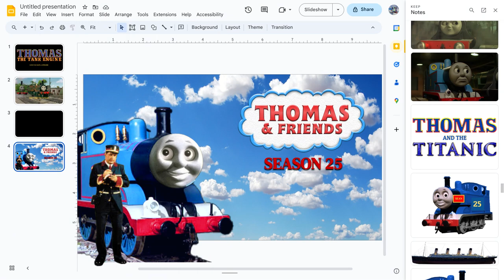My Thomas & Friends Season 25 Picture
This is to bring back everyone's childhood since the reboot.

You can decide who you want to voice as.

Live action Cast:

Mr. Conductor/Narrator: Me
Sir Topham Hatt: ​⁠@sbdjffn
Dowager Hatt
Drivers:
Firemen:
Mrs. Kyndley
Lady Hatt
Mr. Percival
etc.

Engine Cast:

Thomas: Me
Edward: ​⁠@sbdjffn
Henry:
Gordon:
James:
Percy: ​⁠@sbdjffn
Toby:
Duck: ​⁠​⁠@realchristian77010
Donald:
Douglas:
Oliver:
Emily:
Rosie:
Molly:
Murdoch:
Mavis:
Diesel: ​⁠@realchristian77010
Arry:
Bert:
Splatter:
Dodge:
Spencer:
Arthur:
Stanley:
Henrietta:
Fergus:
Diesel 10:
Dennis:
Salty:
Carly:
Cranky:
Porter:
Bill:
Ben:
Boco:
Hank:
Flora:
Skarloey:
Freddie:
Duke:
Mighty Mac:
Rheneas:
Luke:
Duncan:
Owen:
Merrick:
Sir Handel:
Peter Sam:
Millie:
Rusty:
Thumper:
Annie:
Clarabel:
Timothy (Not the silver one):
Trevor:
Bertie:
Terence:
Caroline:
Stepney:
Victor:
Bertram:
Daisy:
Ryan:
Belle:
Flynn:
D199:
D7101/Bear:
D261:
Derek:
Nia:
Rebecca:
Whiff:
Scruff:
Neville:
Billy:
Charlie:
Norman:
Paxton:
Sidney:
Den:
Dart:
Max:
Monty:
Jack:
Kelly:
Isobella:
Ned:
Byron:
Alfie:
Nelson:
Lady:
Harold:
Jeremy:
Flying Scotsman:
Skiff:
Big Mickey:
Elizabeth:
Marion:
Oliver (Excavator):
Colin the crane:
Troublesome Trucks:
Hector:
S.C. Ruffey: